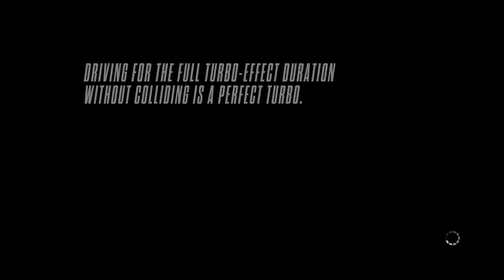NFS RIVALS - Ferrarri Fully Upgraded Gameplay Free Roaming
Need for speed Rivals is the latest need for speed series... this game have a lot of bugs on PC version ,, no matter how strong or powerfull your PC this game will destroy it,,,, you need to start this game more often to get the best result,, if this game played for a long time, then the probability it will be buggy will increase, so restart after 1 hour or 30 minutes to solve some problems,

Personaly i really like this game, the graphic and gameplay is awesome, it's really beautiful and eye catching, i really like when it comes to free roaming, but the drawback for this game if the police, it will not make your free roaming enjoying, it always disturb your game, and when the police catching you, you cannot restart or use gps freely,

this game over in only 5 hours of gameplay on single player ( COP or RACER ) so this game will be great for relaxing and playing for some record on time trial event,

the hardest event on this game will be the last hot pursuit - the grand tour, you need just to stay survive on this event, so don't ever forget to enter the repair shop whenever it there. enjoy your game and don't forget to leave comment or subscribe, don't shy to share your gameplay better or not,